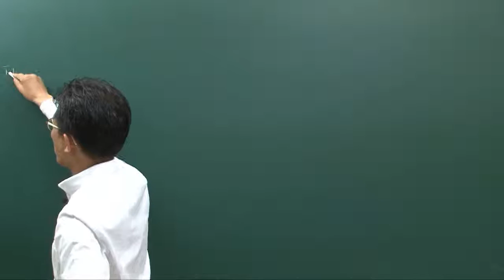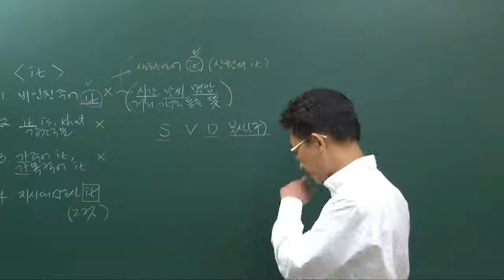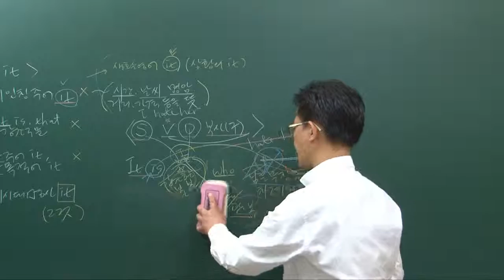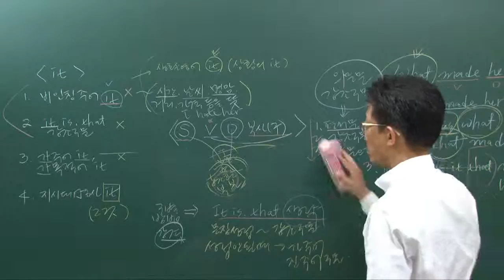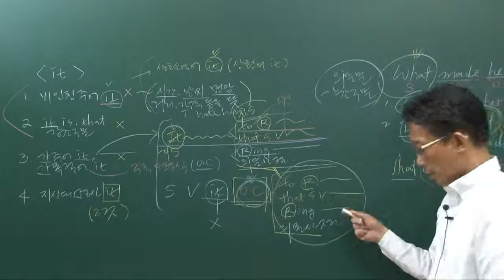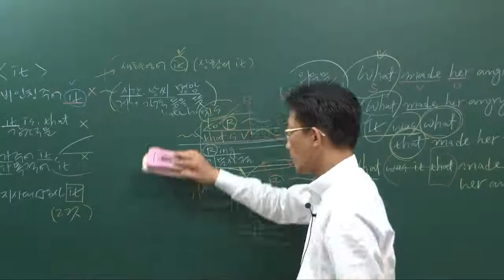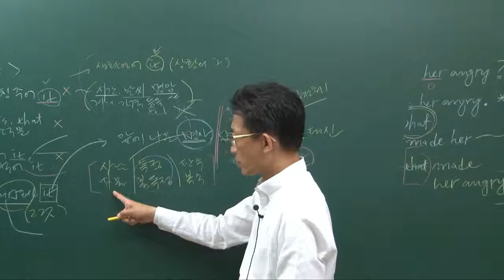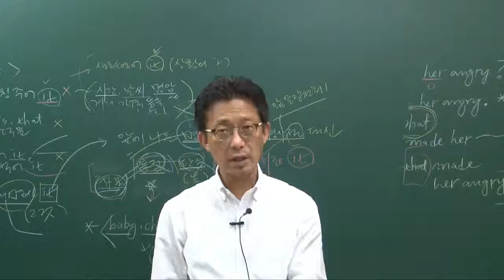더배움9급공무원영어문법독해이론제40강대명사it